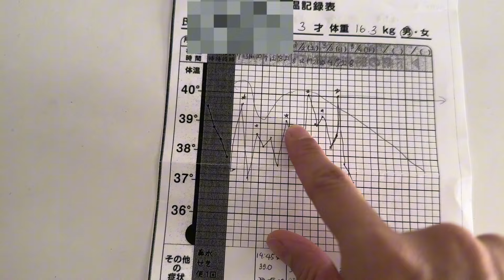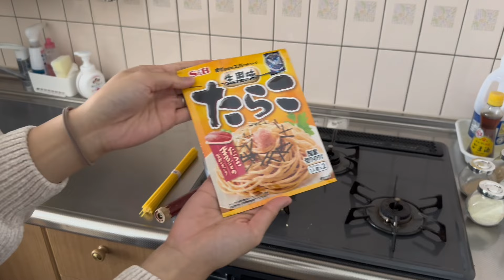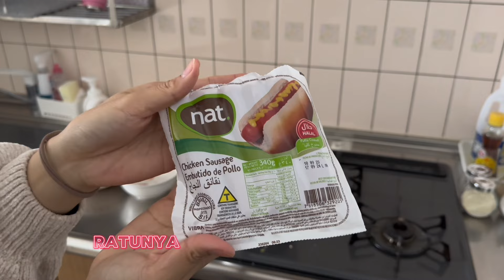[DAILY VLOG] INFLUENZA Pertama kali ‼️ Gen sembuh Mama Arin & Ann sakit.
Alhamdulillah saat posting video ini keadaan kita semua sudah balik normal ya ✨
Pas kebetulan hari aku take video ternyata sorenya aku dan Ann sakit 😂

TERIMA KASIH SEMUANYA YANG SUDAH SUPPORT DAN NONTON VIDEO AKU 💕

Salam dari Chiba, Japan ✨